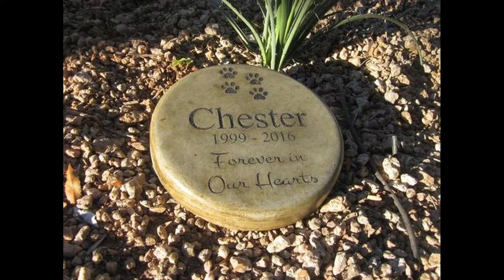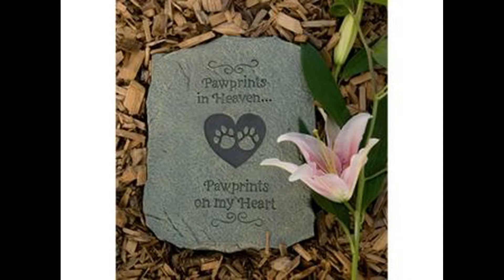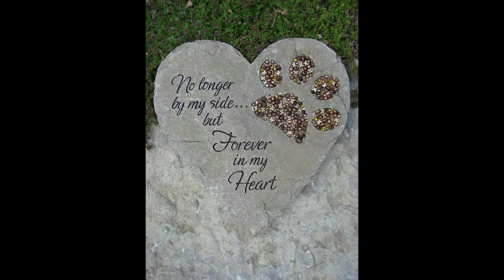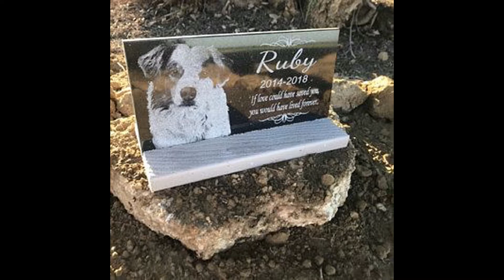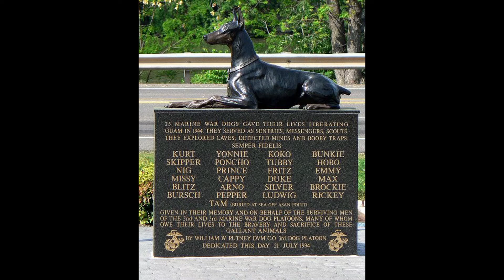GRAZIE PER LA TUA FEDELTA'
ANCHE I NOSTRI PELOSETTI SI MERITANO UNA SEPOLTURA DIGNITOSA, FANNO PARTE DELLA NOSTRA FAMIGLIA E SI MERITANO SOLO RISPETTO PER CIO' CHE CI DONANO DURANTE LA LORO BREVE ESISTENZA.